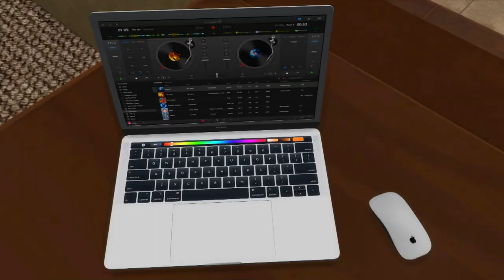Court-N-Sims: Karen Read UPDATE, Gutierrez-Reed Sentencing